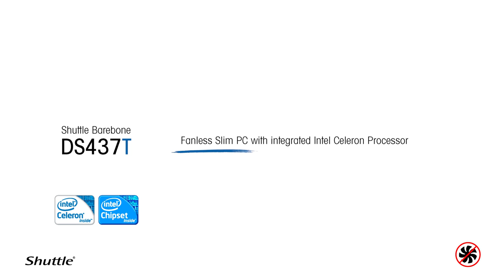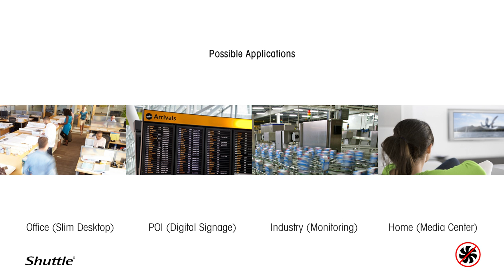DS437T - 360° product video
Experience the Shuttle Barebone DS437T